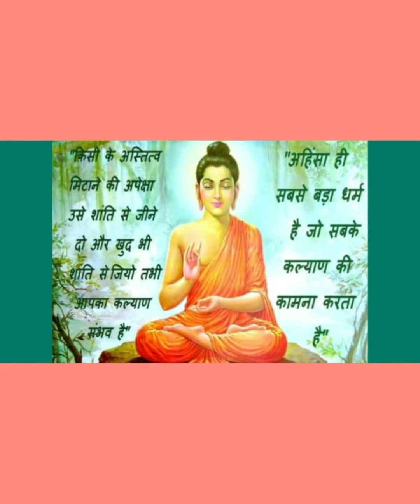Class 1 to 5 SUPW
Button and Unbutton